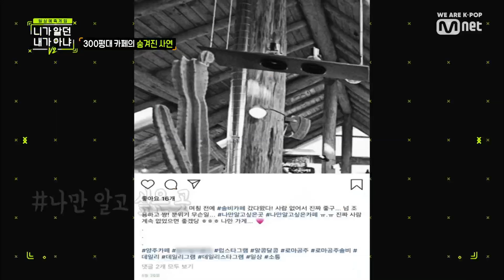Guess My Next Move V2 '사람 없어서 진짜 좋다!' 나만 알고 싶은 솔비 카페(...) 아직도 적자?! 190704 EP.2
'사람 없어서 진짜 좋다!' 나만 알고 싶은 솔비 카페(...) 아직도 적자?!

일상예측게임 ‹니가 알던 내가 아냐 V2›
매주 목요일 저녁 8시 Mnet 본/방/사/수